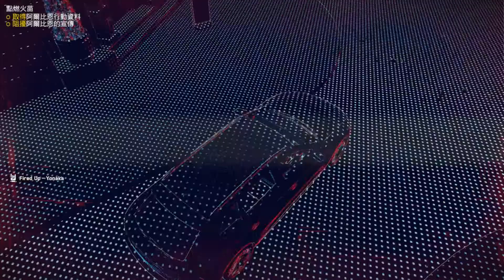Watch Dogs Legion ghost 1 : Intro ------- pacifist stealth walkthrough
Watch Dogs Legion ghost 1 : Intro

0:00 - Intro
17:10 - First Runner
30:28 - Groundwork
46:05 - Jackpot